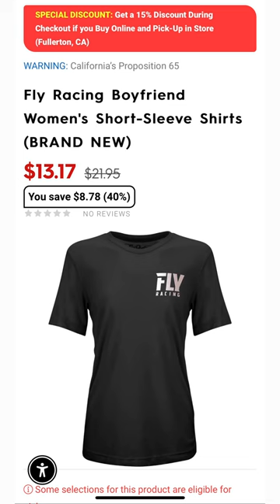Motorhelmets Store Sale Fly Racing Boyfriend and Logo Women's Short-Sleeve Shirts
Pickup in Fullerton CA Store. Info Below:

M-F 10am - 7pm PST | Sat 11am - 6pm

Sales Dept SMS Txt: 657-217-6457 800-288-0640